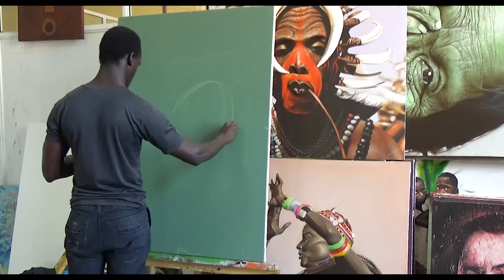Mumbi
A simple way to paint the interesting interplay of textures from feathers and skin to the wooden mask she wears. The reference image from Frantisek Stavd captured a moment in indigenous Gikuyu wedding celebration where the bridesmaids donned this attire while the warriors dressed as shown in

TITLE: Mumbi
SIZE: 140cm by 100cm
MEDIUM: Oil on Canvas
YEAR: 2017
DURATION: 7 Days

About the Artist: I am a full-time Kenyan realism and hyperrealism oil painter who loves portraiture and painting the human figure.